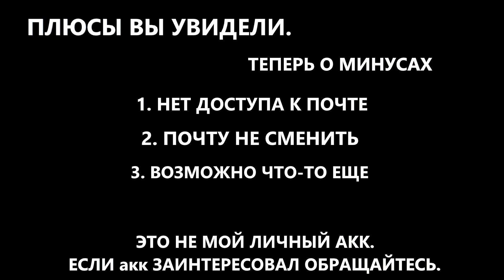ОБЗОР КРУТОГО АККАУНТА В ФОРТНАЙТ КОТОРЫЙ СЕЙЧАС ЕСТЬ В ПРОДАЖЕ